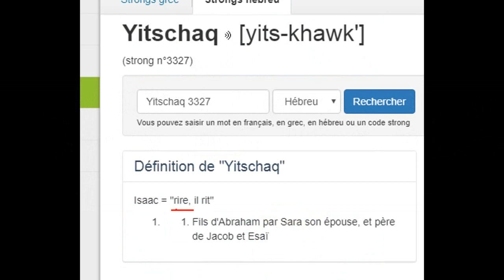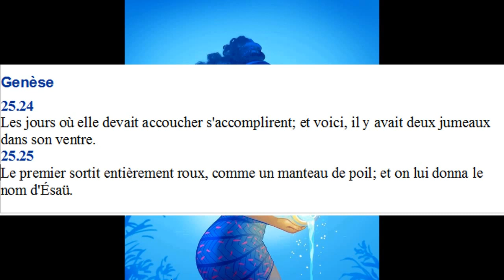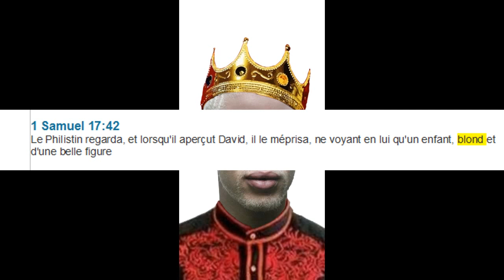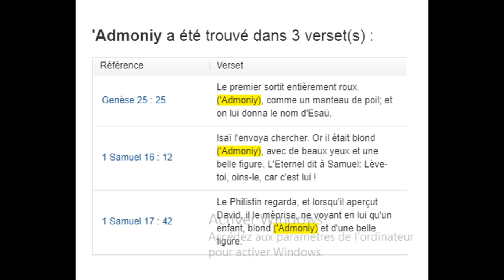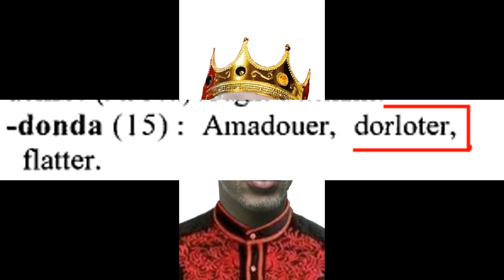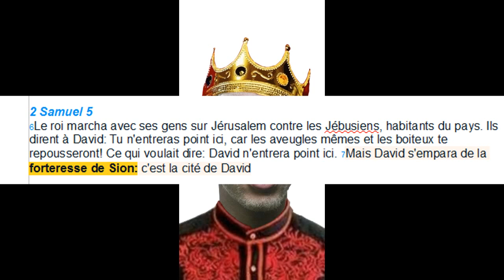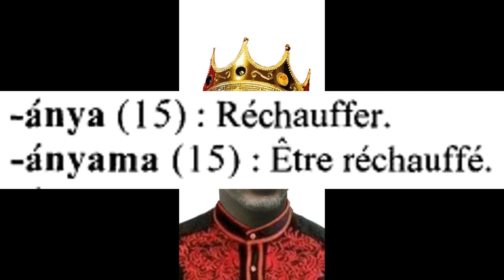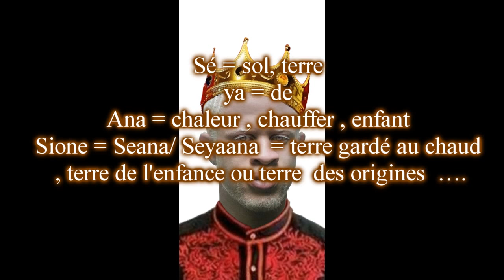David (l'Albinos) et Sion (Afrique ) la terre du phœnix